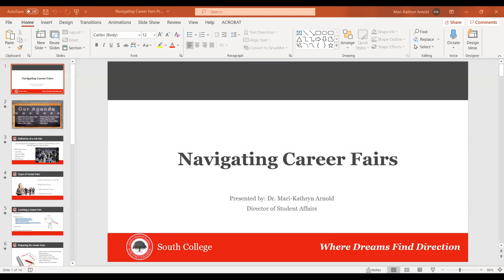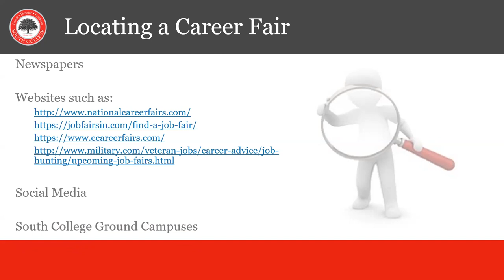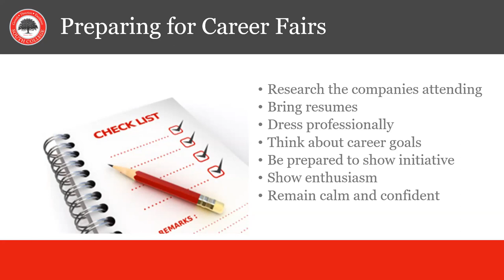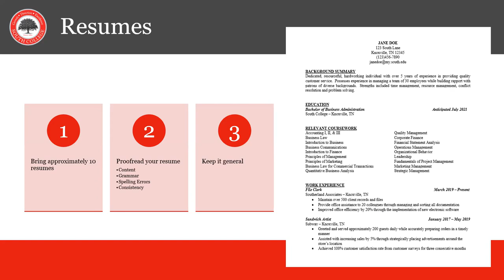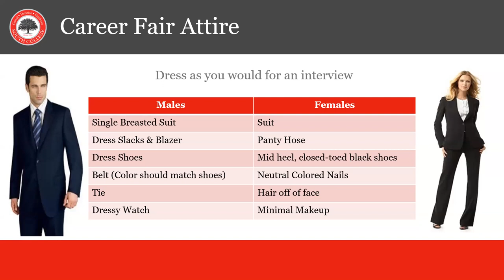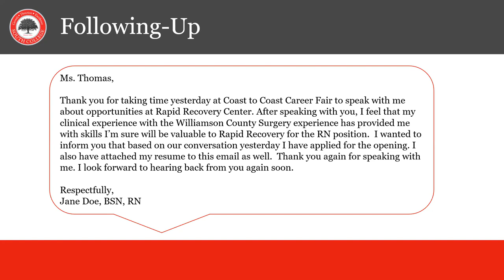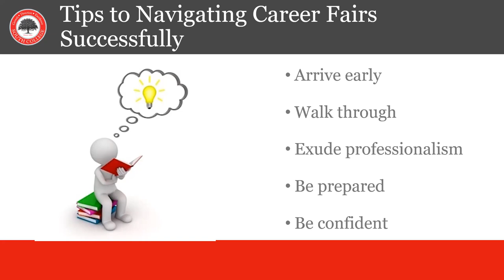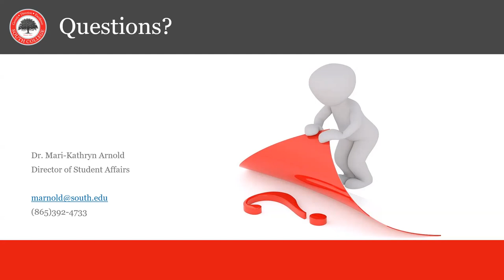Navigating Career Fairs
Career Fairs are an important component to any job seeker's search. Being prepared on what to expect and how to navigate through the experience is crucial to identifying success in networking and making memorable lasting impressions. This video discusses the impact that a positive Career Fair experience can have on your job search.